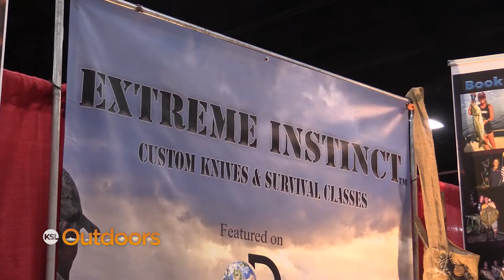"Naked and Afraid" Participants Teach Adam to Throw an Atlatl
Matt and Brooke Wright from the Discovery Channel's "Naked and Afraid" show Adam Eakle how to employ a 20,000-year-old hunting technique - the atlatl. Watch the spear-throwing that can take down a bison with one dart.